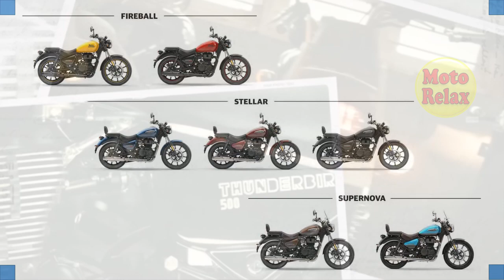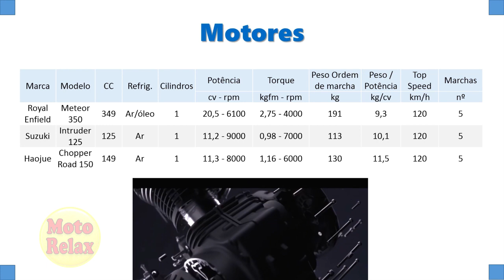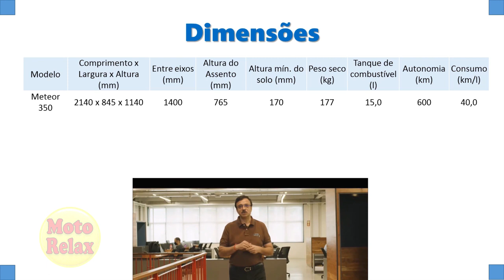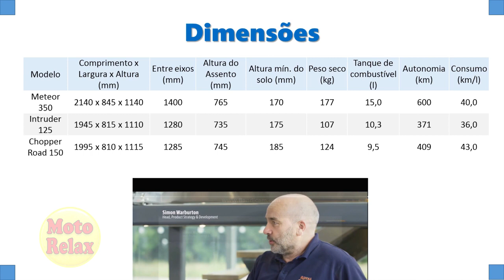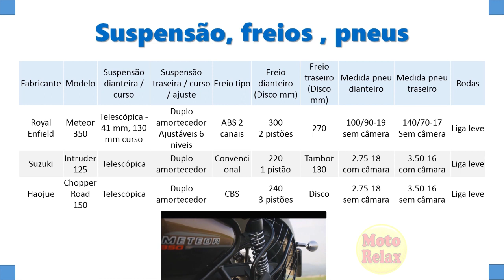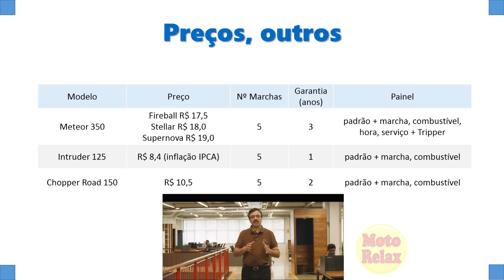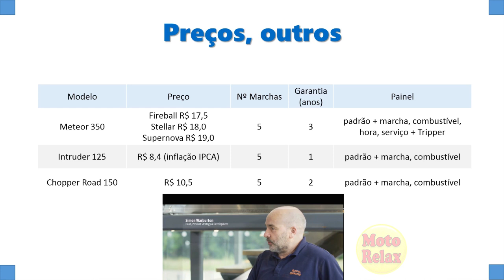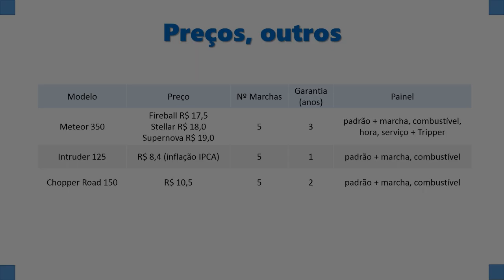Meteor 350 É UM BOM UPGRAGE para Intruder 125 e Chopper Road 150?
Veja as tabelas comparativas e decida se a Meteor 350 é uma boa candidata a UPGRADE para as nossas conhecidas Intruder 125, Chopper Road, Horizon, Kansas ou Mirage 150!
*** Dê uma forcinha com um LIKE e se não for inscrito será um prazer ter você aqui para o nosso bate papo *** Vamos trocar ideias nos comentários e decidir isso ;-)

✅ - Royal Enfield Meteor 350, A MOTO DO ANO NA ÍNDIA! Levou os prêmios de maior prestígio da Índia.